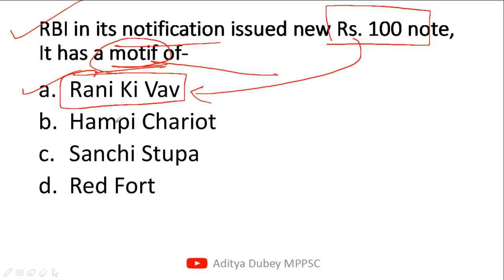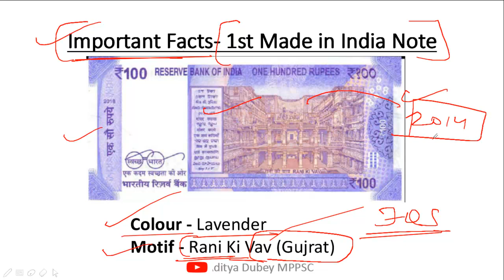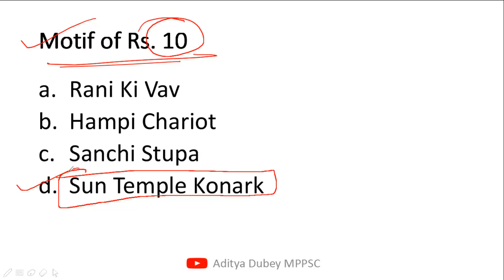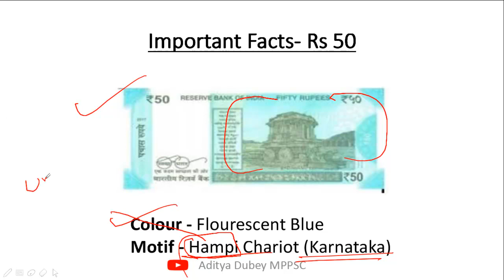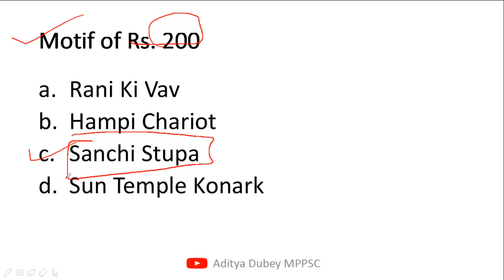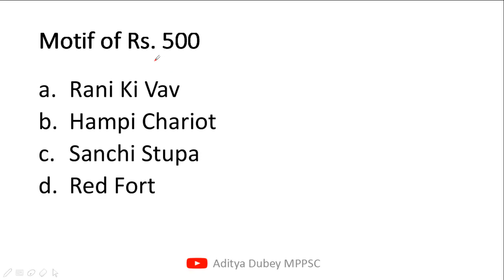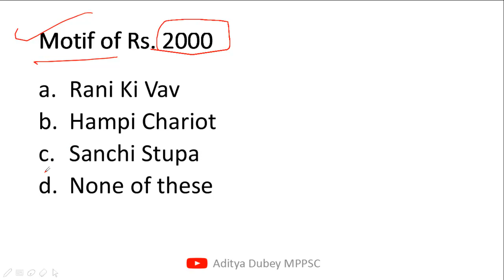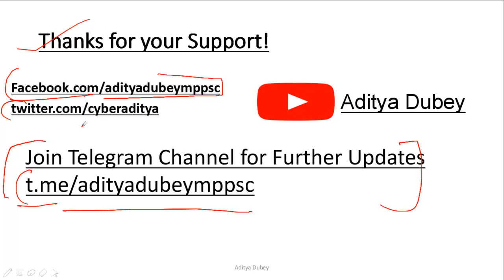MCQ on Indian Notes - Daily MCQ MPPSC Part - 21 - Important for MPPSC Prelims 2019, Ast Registrar